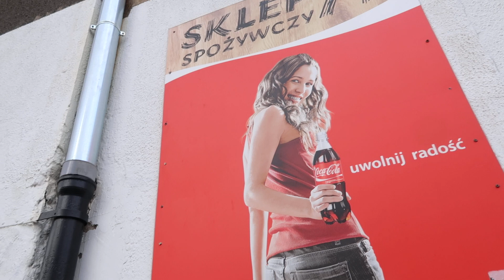Poznań - uwolnij radość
Joy in Poznań